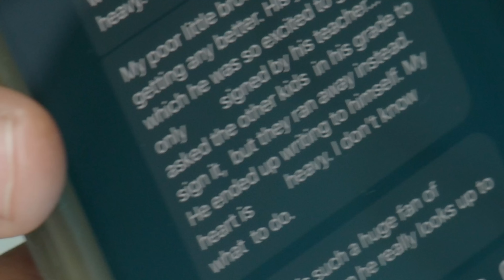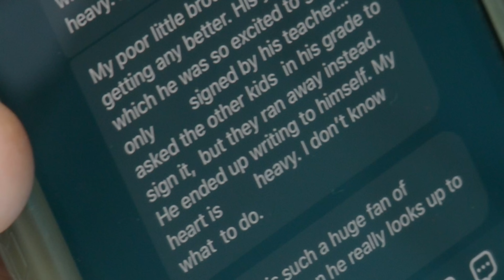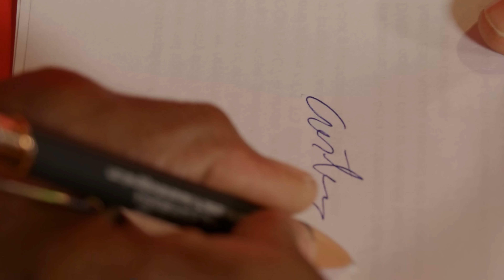Kid Bullied At School Receives Special Surprise Visit. Must See Ending!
It's the last day of school, and Ronnie couldn't be happier. He isn't just looking forward to summer, he's also glad not to be around his classmates. It's been a tough year for him, as he was bullied by his peers. When his sister sees that no one signed his yearbook, she decides to reach out to his idol, an actor who plays a superhero, hoping he'll send Ronnie a message via social media. But the celebrity takes the generosity one step further, and shows up at Ronnie's house for a surprise visit.

Starring
Jacob Planes
Jenny Vincent
Garfield Wedderburn